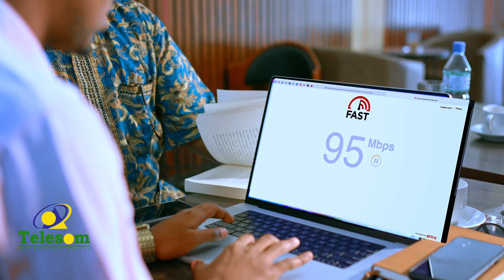youtube video #-F-wSuWPo1U